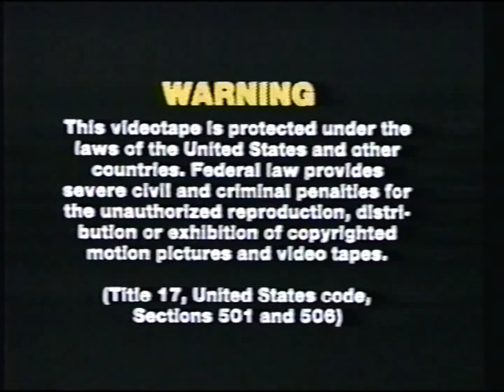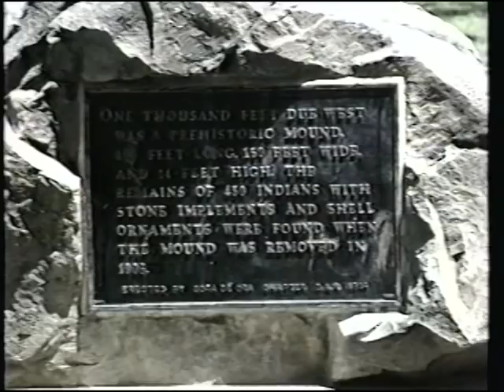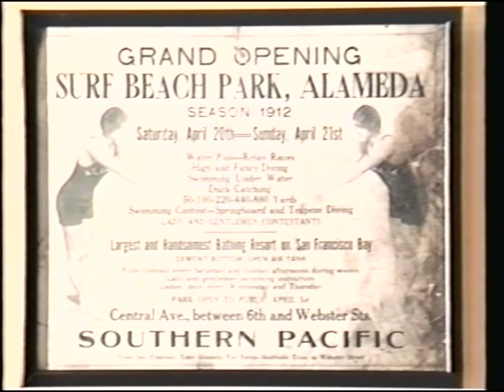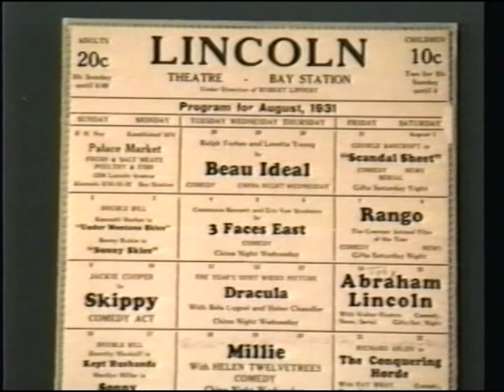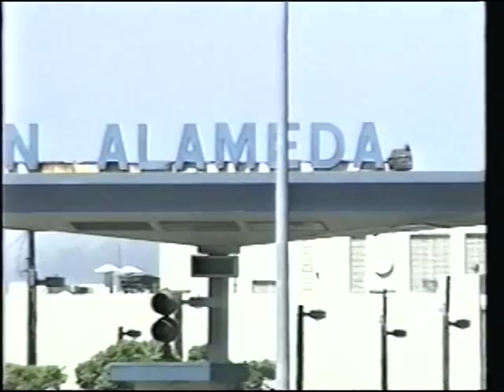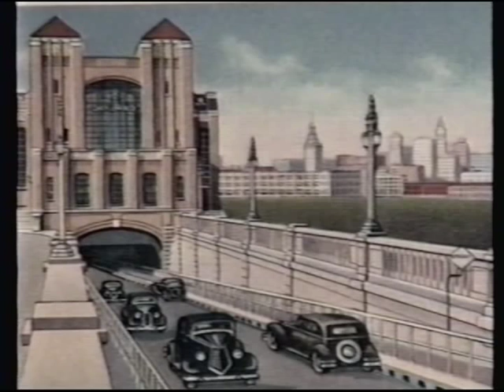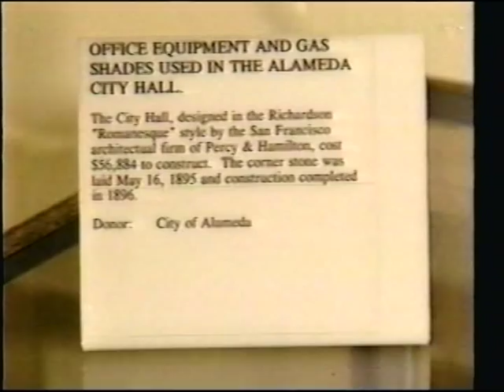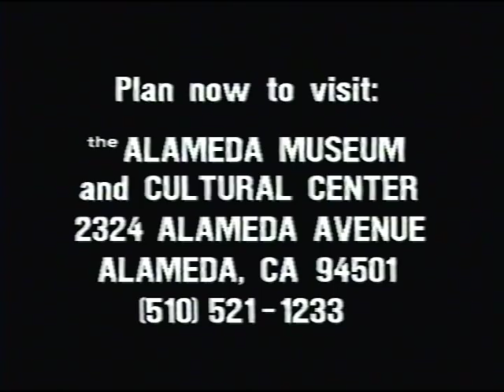Alameda -- The Island City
Historical video about the city of Alameda, California, USA